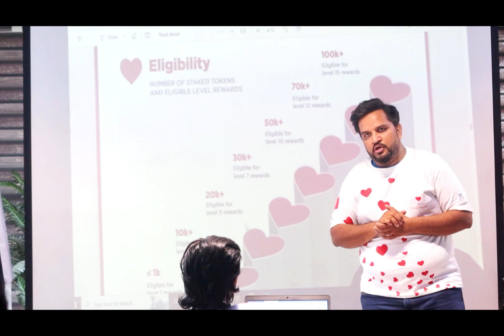"Be-Love" Training Session at Gitmit Coworking premises. 🎉🙌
🌟 Gratitude Overflowing! 🙏 A Huge Thank You to the Be-Love Team! 🌟We want to take a moment to express our heartfelt gratitude to the amazing "Be-Love" Training Session at Gitmit Coworking premises. 🎉🙌